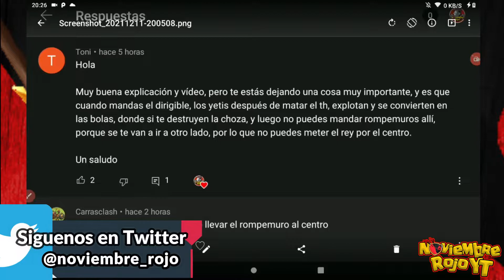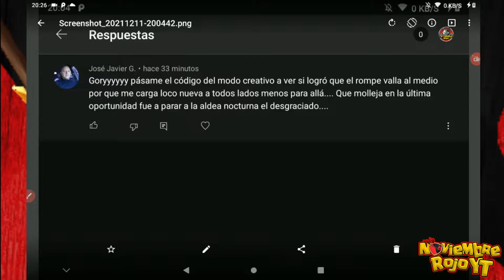COMO USAR LOS ROMPEMUROS CLASH OF CLANS | MEJORES MOMENTOS DIVERTIDOS Y GRACIOSOS con Super Rompes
👉 Si te gusta el contenido o te ha ayudado
cuando abramos reclutamiento os responderemos lo antes posible.

Gracias de 🧡:
             Orland Clash
            Shinobii AH-NR
         ༺LadγSikat༻ NR
             Ángel Losa
               Crisan
             ARES COC
         Marcella Velasquez
                  Aigrag
     Isma Moreno Hernandez
    Maximiliano Aguilar